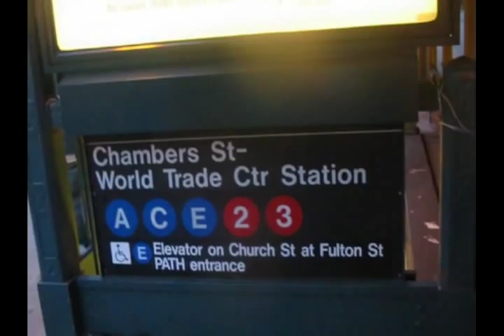MARWAN: The Autobiography of a 9/11 Terrorist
How and why did they do it? Know your enemy! This is a trailer for a novel now available online in print and in audio. It explains who the hijackers were and what their motives were.